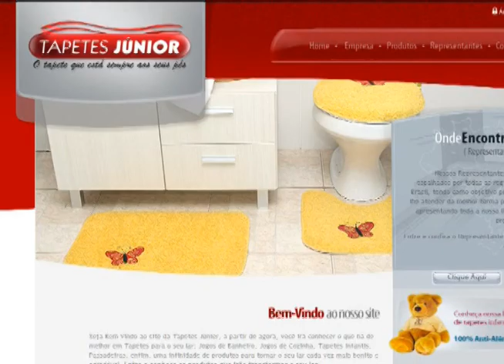28/07/2013 nº 164 parte 02